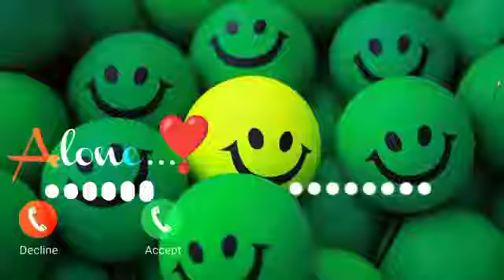Abe Yar New Sms Ringtone Funny Ringtone Alarm Ringtone Call Ringtone Notification Ringtone 2021